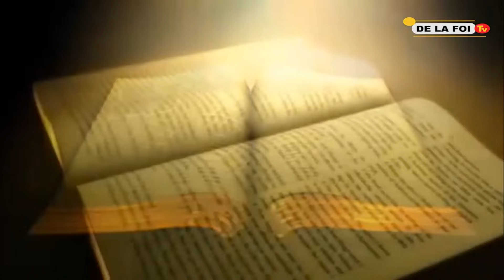CARNAVAL A CAUSE DE LA FOI LUANDA